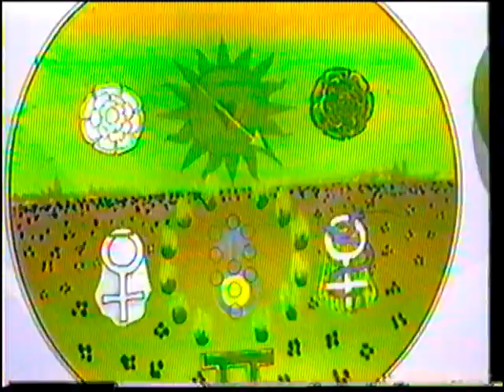Programa Mulheres em Desfile - TV Gazeta 1992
Apoie o trabalho do canal . Chave